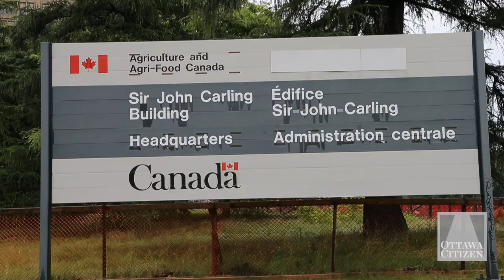Implosion prep of Sir John Carling Building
Eric Kelly of Advanced Explosives Demolition talks about the demolition of the Sir John Carling Building located at the Experimental Farm.